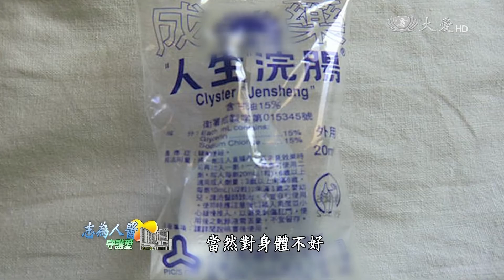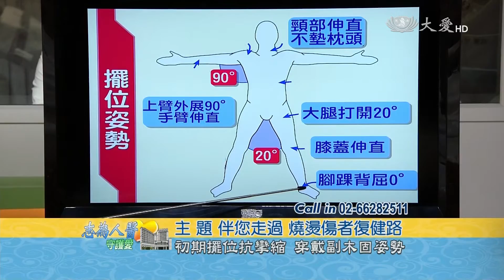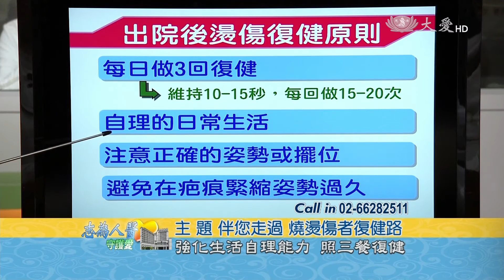【志為人醫守護愛】20150729 - 伴您走過塵爆傷者復健路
對於受到塵爆燒燙傷的患者，不管是在住院或是出院返家，都要持續的復健，才能夠避免燒燙傷的疤痕不斷增生，造成攣縮問題。不同的復元階段，可以做哪些復健項目，其中又會遇到什麼樣的問題？節目中，邀請到台北慈濟醫院復健科醫師張益維和大家分享。另外護理師邱心鈴，也曾經是70%的傷燙傷患者，特別來到節目跟我們分享他復健的心路歷程。

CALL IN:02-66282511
首播：07/29(三)21:30
重播：07/30(四)04:00／13:35